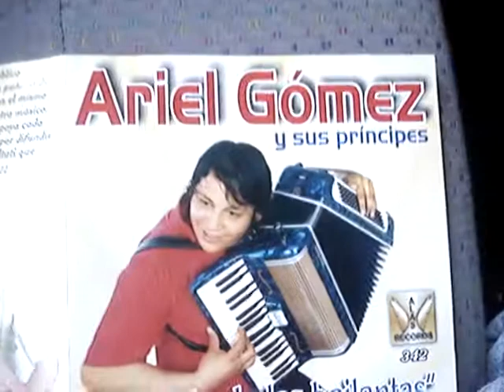ariel gomez video.MPG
EL IDOLO DE LAS BAILANTAS ARIEL GOMES